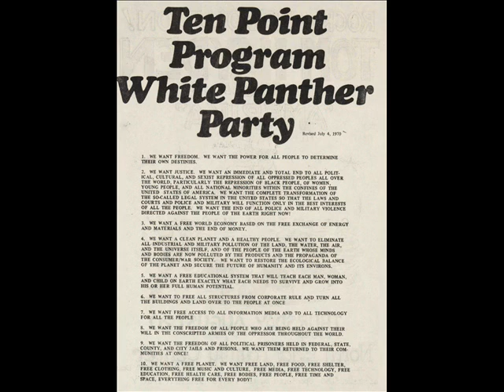Linkin Park - One Step Closer Dubstep Remix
Some say that I have dived too deep, some say that I live too cheap, but all you gotta do is give me a beat, beat, beat, and I am all yours to keep. DSM out.